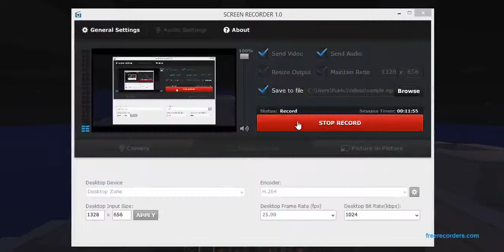Forever Alone: Why me?